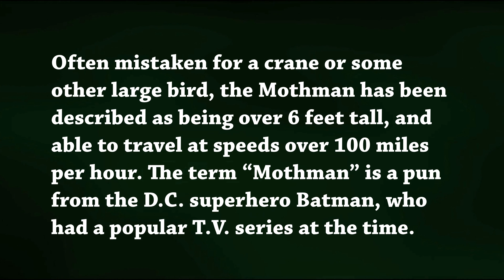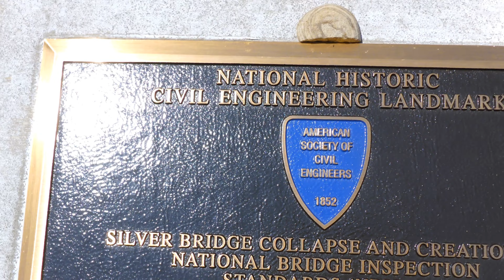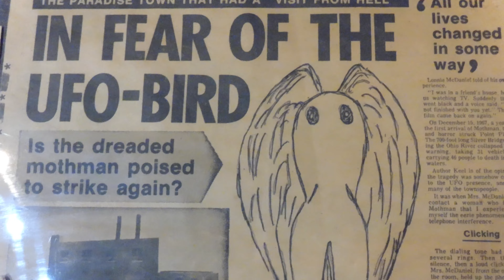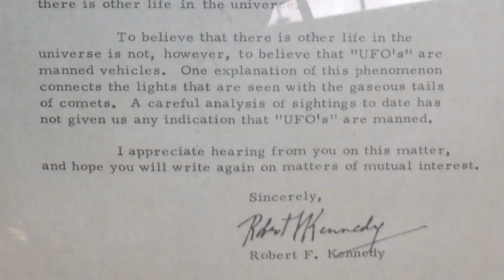Historians Visit MOTHMAN in Point Pleasant, W.V.!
In August of 2022, historians Steven J. Rolfes and Douglas R. Weise visited Point Pleasant, West Virginia.  Here, a strange creature known as the “Mothman” appeared throughout the town from late 1966 to late 1967.

Often mistaken for a crane or some other large bird, the Mothman has been described as being over 6 feet tall, and able to travel at speeds over 100 miles per hour.  The term “Mothman” is a pun from the D.C. superhero Batman, who had a popular T.V. series at the time.

Here are the photos and videos that our historians took during their visit to Point Pleasant.

All images recorded by Steven J. Rolfes, and Douglas R. Weise

Follow Beagle Rampant on Facebook and Pinterest!

Follow Steven J. Rolfes on Facebook!